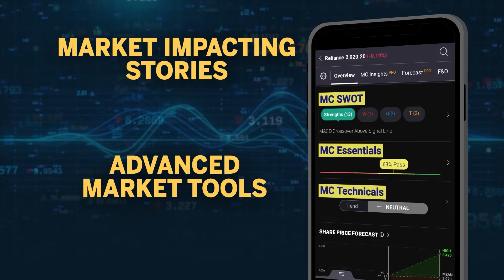Delhi Water Crisis: Who Is To Be Blamed, AAP or BJP? | Atishi Yadav Vs Abhe Singh Yadav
The blame game between Delhi’s AAP government and Haryana’s BJP government over the acute water crisis in Delhi. AAP leader Atishi accused Haryana government of not providing allocated water to Delhi on May 30. Whereas, Haryana’s Minister Abhe Singh Yadav told ANI on May 31 that Haryana is providing more water to Delhi than allocated.